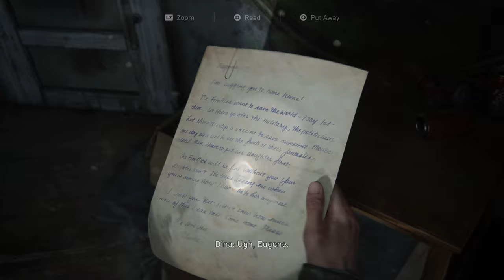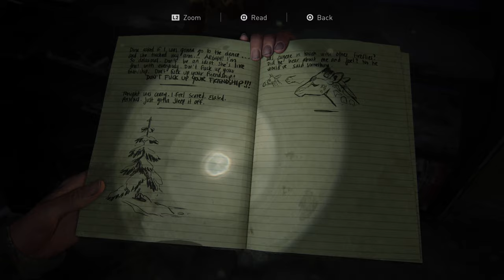The Last Of Us 2 Part 4 (4K HDR 60 FPS) - No Commentary